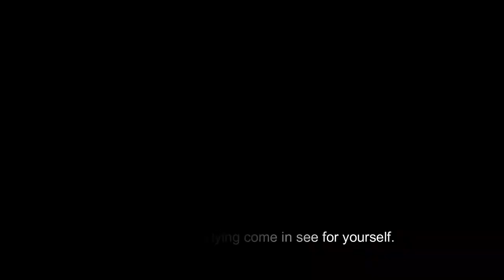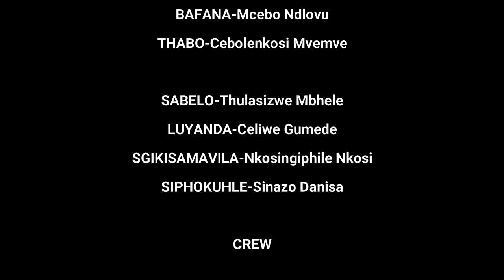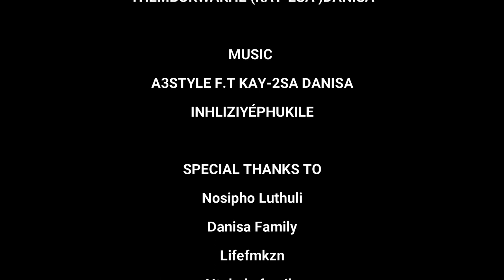LINDANI ZULU DRAMA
FUTURE ART (PTY)LTD in association with FUTURE KING PRODUCTION is honoured to give you a new Zulu drama ''LINDANI"full drama

a Dududu film yet gives you this drama filled with  Betrayal,Love,Lies,fake friends,scams .